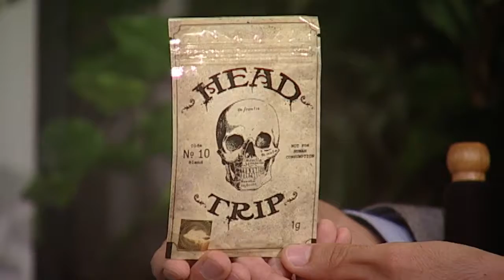ECTV El Camino Television 2015 Informational Talk Series ACM